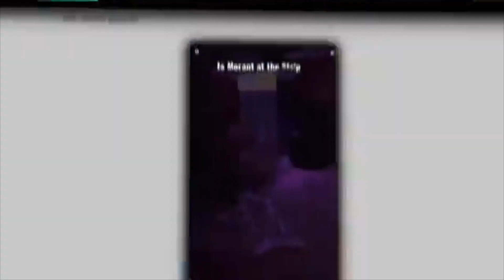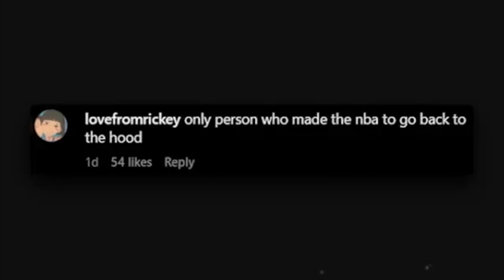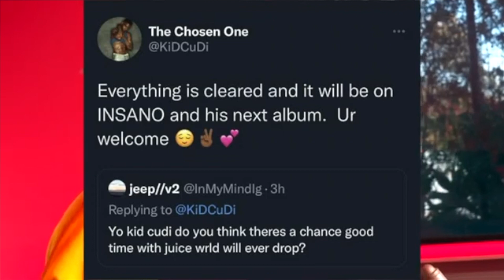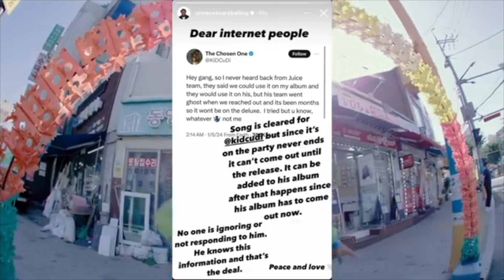Ja Morant Season Ending Injury and Kid Cudi Album Drama? | HCN EP #50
What it do, NLH Crew? In today's Half Court News, we will be discussing Ja Morant's season ending injury and Juice WRLD being cut from Kid Cudi's new album.

Hey you, yeah you! It helps out the channel tremendously.